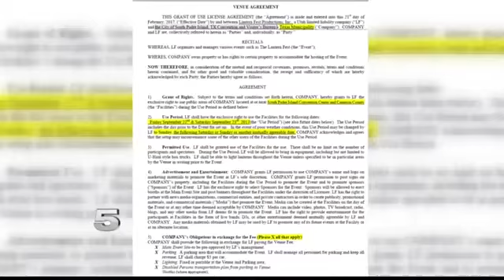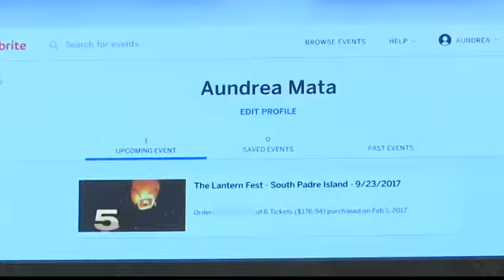Hundreds Left Without Refunds after SPI Lantern Fest Cancellation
The city of South Padre Island denied the permits required to hold Lantern Fest at the island.